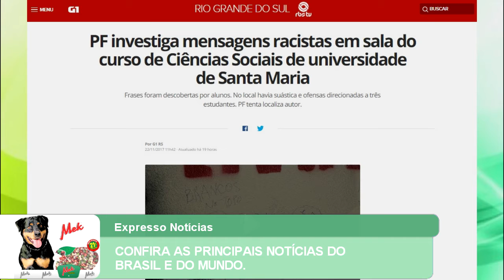EXPRESSO NOTÍCIAS: Confira as principais Notícias do Brasil e do Mundo.